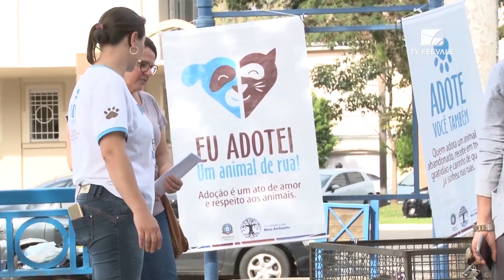Boletim Informativo 26/05/2017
No Boletim Informativo de hoje você vai ver Dia D Adoção de Cães.